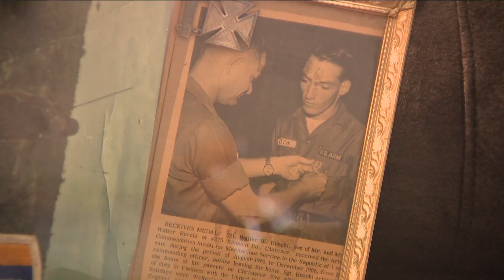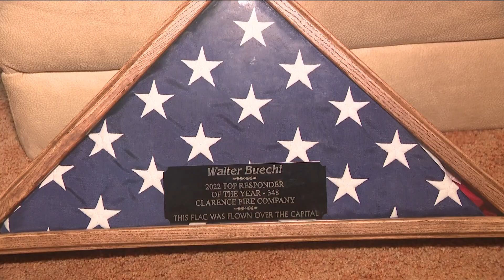Clarence native will go to DC for Honor Flight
Army Veteran honored with Lone Eagle flight this weekend